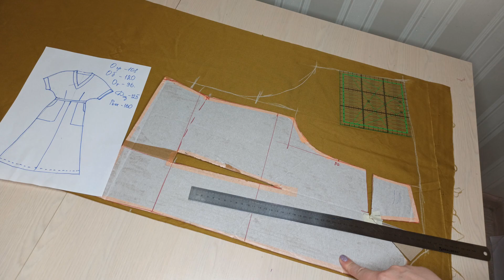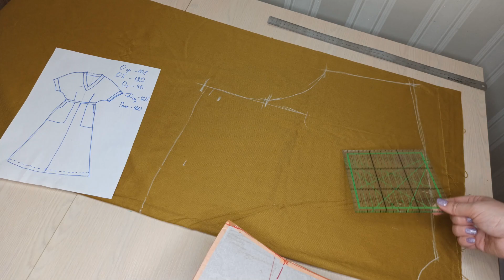Шью простое домашнее платье для мамы. Особенности моделирования и обработки узлов.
Платье сшито из натуральной ткани. Платье отрезное по линии талии и расширенное к низу, с цельнокроеным коротким рукавом, с кулиской по линии талии.